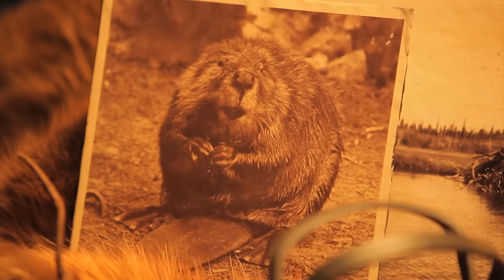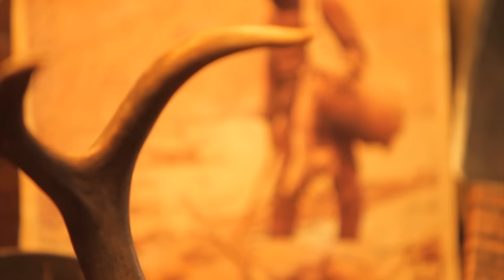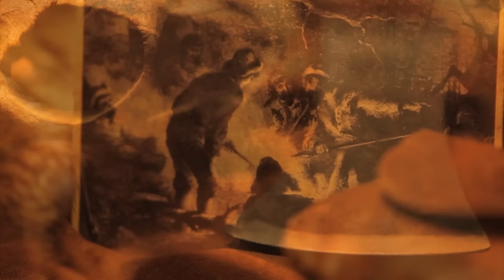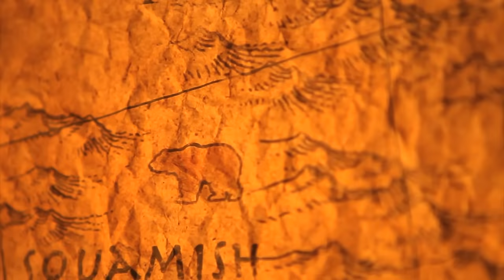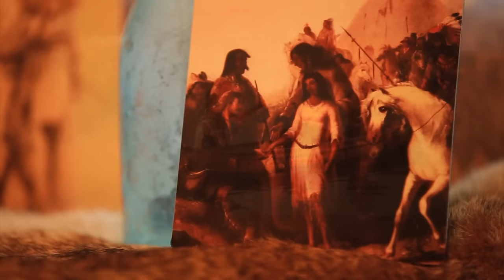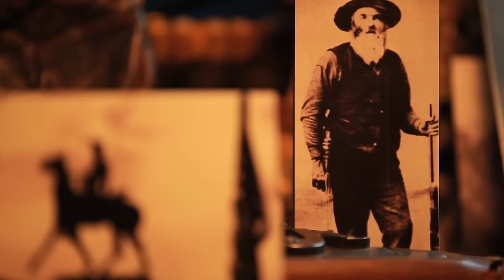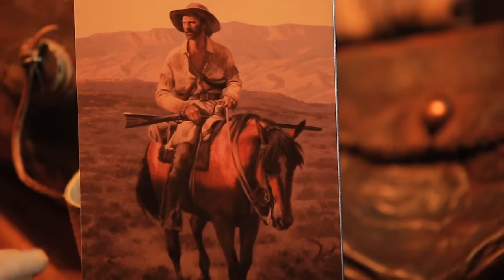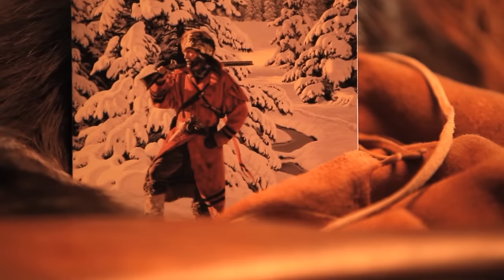On the Trail of the Mountain Men | Survival Show | Complete Season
Sasquatch Mountain Man: On the Trail of the Mountain Men | Complete Season | Survival Show

Born deep in the Rocky Mountains stands a man today who reaches 6'7 and 270 lbs of solid mountain man. He hunts and survives as the mountain men did in the mid-1800s. Born of Indian ancestry and trained by true Mountain Men, Laramy "Sasquatch" Miller uses only a hand made bow and a traditional .54 caliber Hawken Rifle to travel the route the mountain men did. Hunting, trapping and surviving off the land. He does it all the hard way, the "Sasquatch" way - in a world of high-tech hunters, weapons and technology, Laramy "Sasquatch" Miller, shows us what real hunting and living in the great wilderness truly is.

00:00:00 Colorado Elk 1
00:21:50 Colorado Elk 2
00:43:42 Moose 1
01:05:04 Moose 2
01:26:25 Montana Mule Deer
01:47:47 Bear
02:09:38 Mountain Lion 1
02:31:33 Mountain Lion 2
02:53:26 Trapping Tracking
03:14:47 Idaho Elk
03:36:09 Trapping
03:57:29 Texas Hog